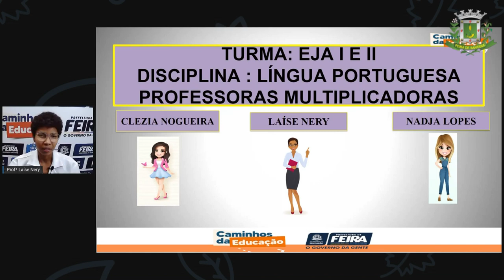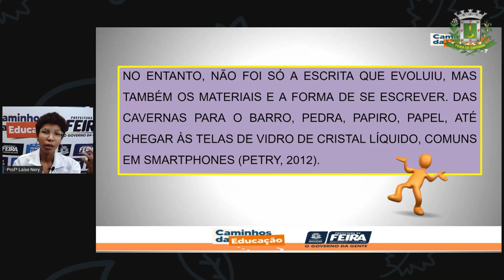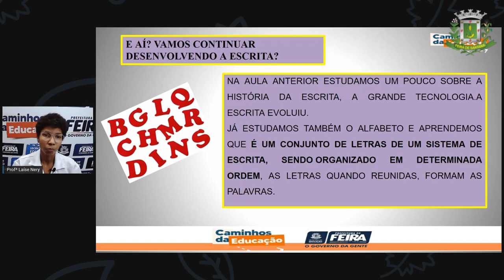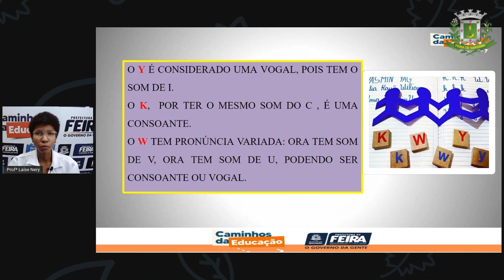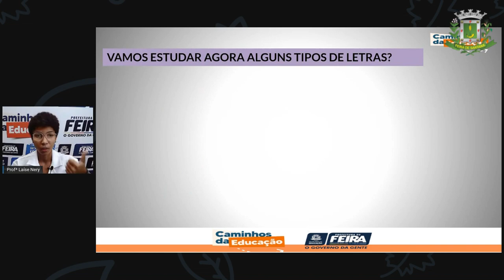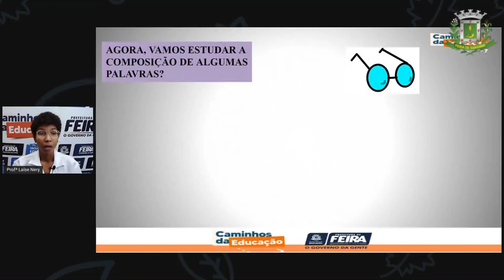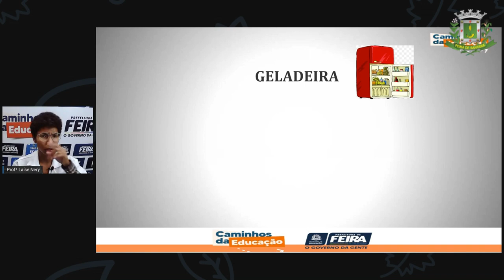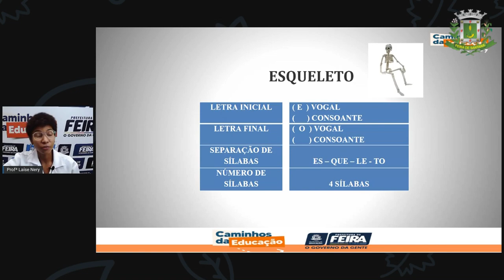1º SEG ESTÁG I E II AULA 15 PORT A História da escrita III Prof.ª Laíse